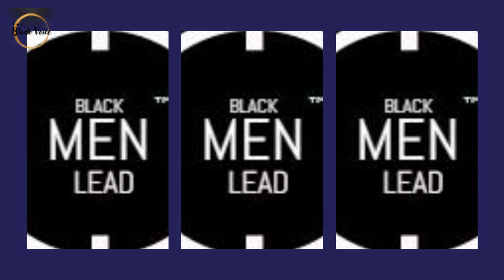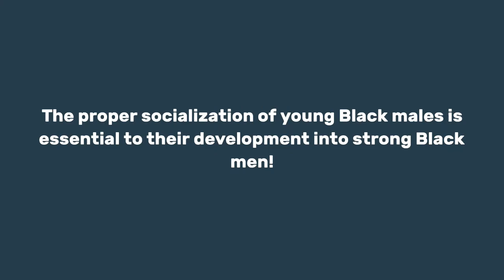Pedophilia & Ephebophilia Being Pushed to Normalize Deviant Behavior Puts Black Kids At Risk!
Pedophilia & Ephebophilia Being Pushed to Normalize Deviant Behavior Puts Black Kids At Risk! | Dr. Rick Wallace